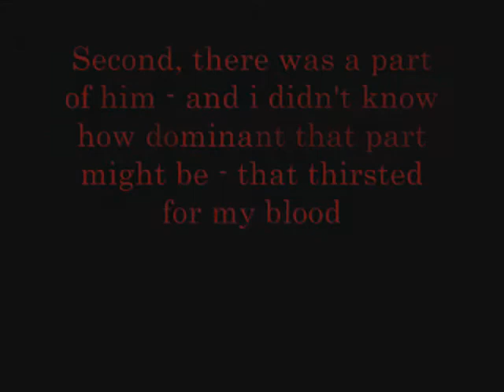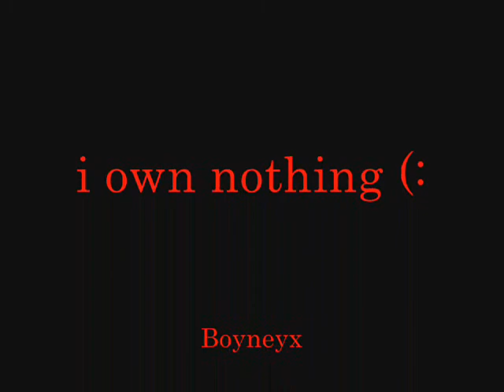Edward&Bella Far Away